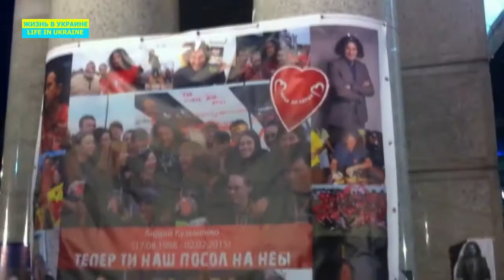Україна, Київ прощання зі Скрябіним Скрябин Андрей Кузьменко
Киев, 4 февраля - люди продолжают приносить живые цветы, свечи, фотографии и записки к стеле Независимости на майдане Независимости в Киеве в память о Андрей Кузьменко - Кузьма Скрябин